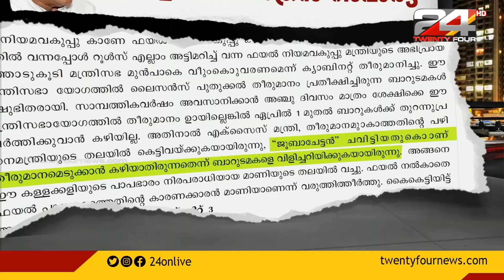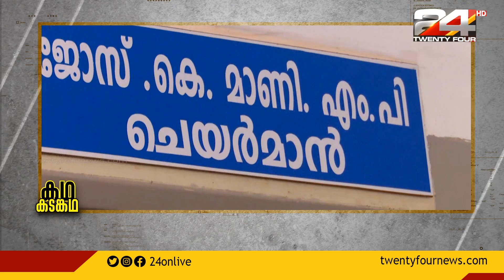ബാറിലെ വില്ലനാര് ?| കഥ കടങ്കഥ | Trend Or Truth|24 NEWS